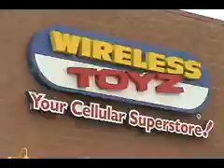Wireless Toyz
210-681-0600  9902 Potranco Rd, San Antonio, TX